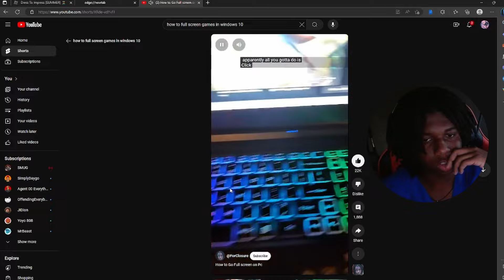The Strange and Fascinating World of Yume Nikki!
I don't know how to play this game at all.

quote of the day- "The past is in your head, and the future is in your hand."

This video took me days to edit! I thought this was going to be a short video, but it wasn't!! The next video I have to edit is going to take me days as well... maybe!